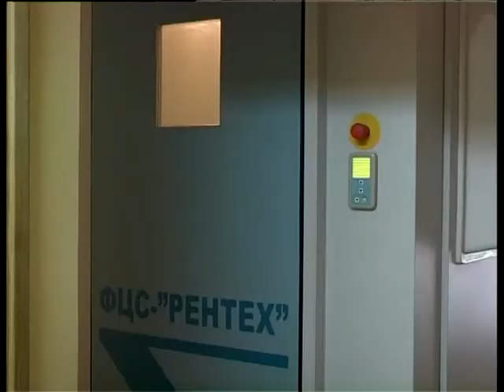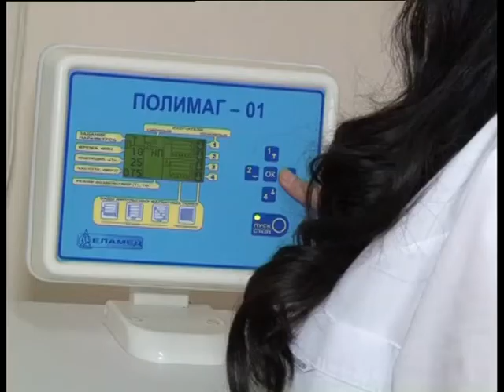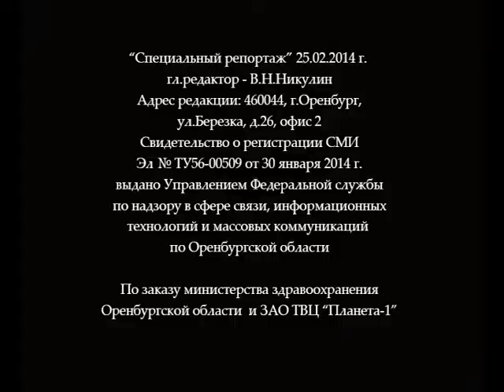«Специальный репортаж» эфир от 25 февраля 2014